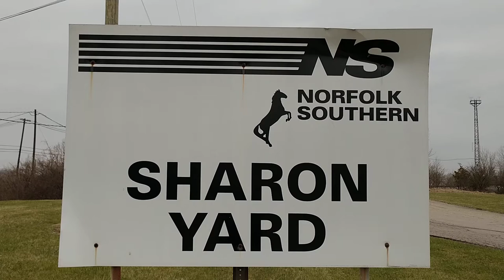Norfolk Southerns Sharon Yard & Turntable Sharonville, Ohio